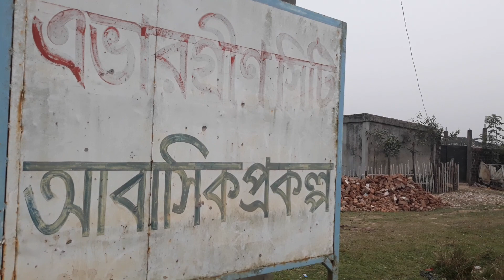sold out already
600.000 per decimal directly from owner